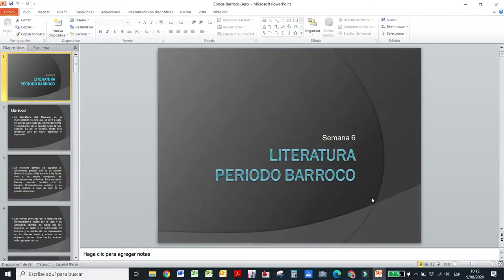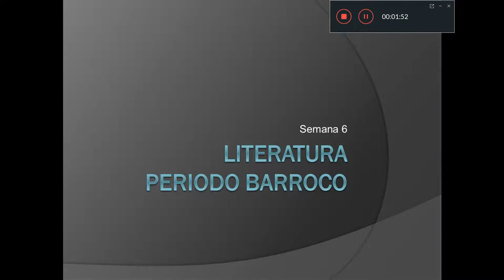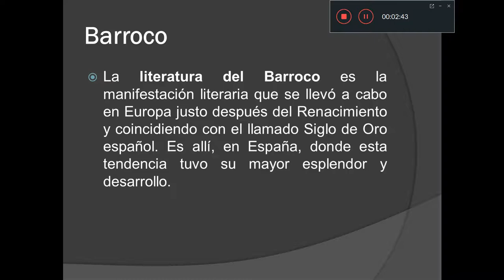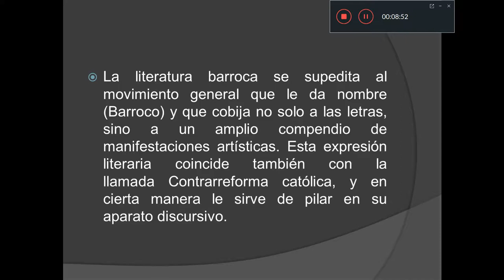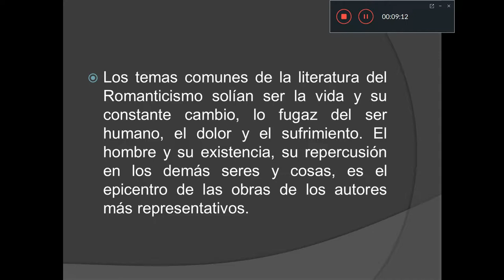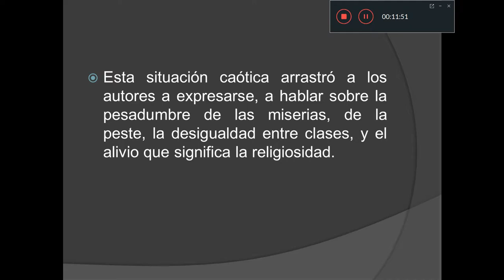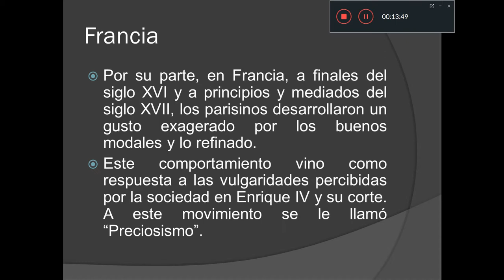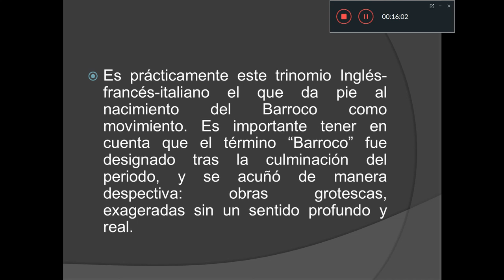LITERATURA_3ERO_SEC_S06 - II TRIMESTRE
Tema: Periodo Barroco